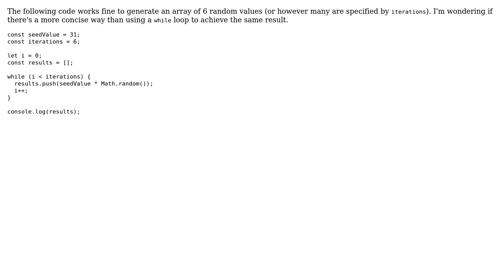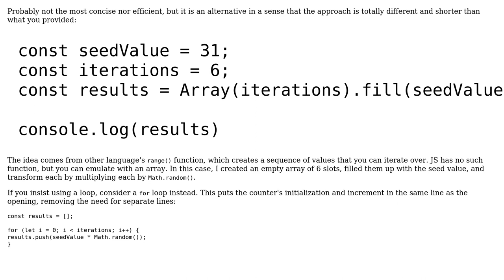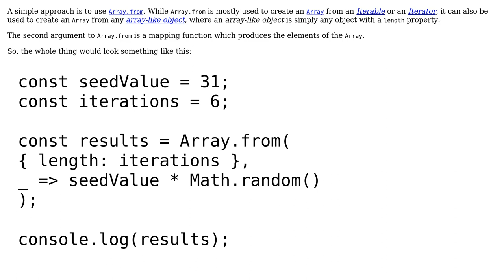Code Review: concise alternative to a while loop (2 Solutions!!)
Code Review: concise alternative to a while loop

With thanks & praise to God, and with thanks to the many people who have made this project possible! | Content (except music & images) licensed under CC BY-SA | Music | Images & others | With thanks to user knot22 user Joseph user Jorg W Mittag and the Stack Exchange Network Trademarks are property of their respective owners. You are responsible for your own actions.